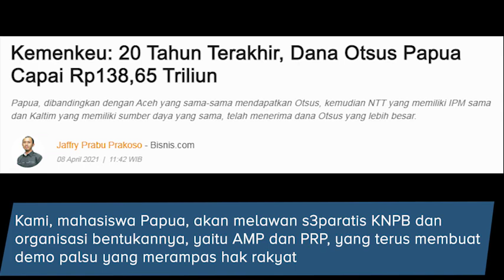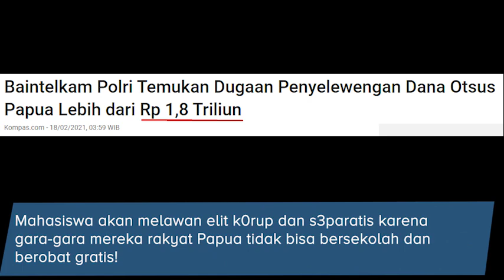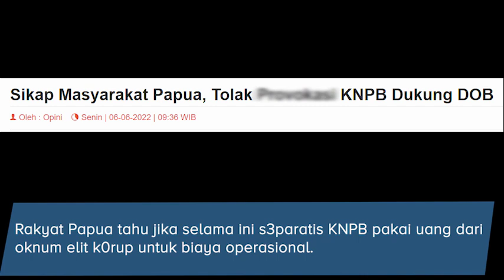Mahasiswa P4pua Sejati Perjuangkan Hak Rakyat untuk Pengobatan dan Sekolah Gratis, Oknum Mahasiswa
Mahasiswa P4pua Sejati Perjuangkan Hak Rakyat untuk Pengobatan dan Sekolah Gratis, Oknum Mahasiswa S3paratis Malah Rampas Kesejahteraan Rakyat